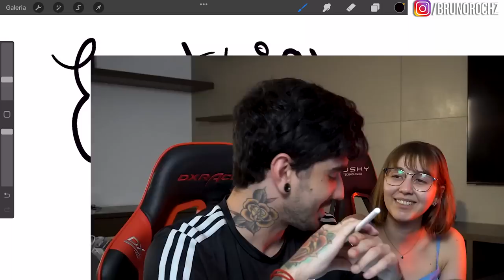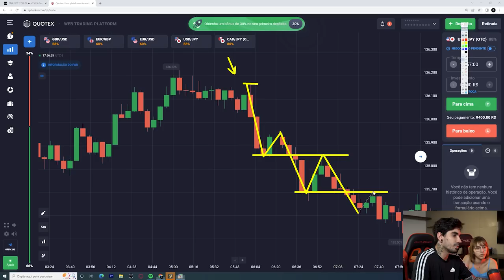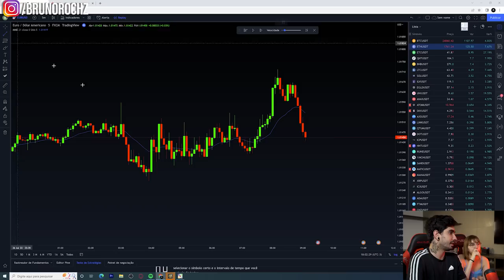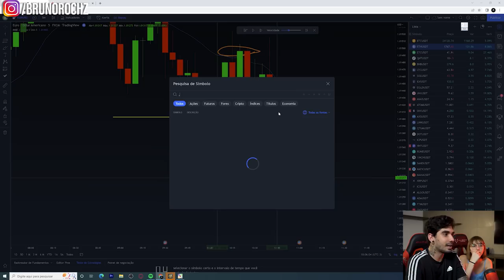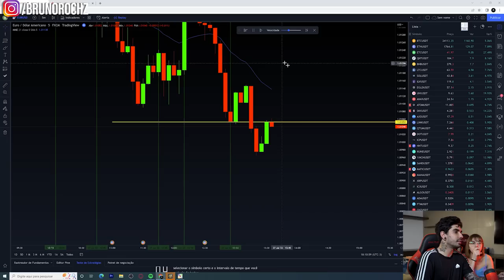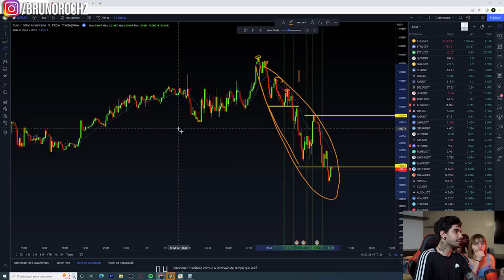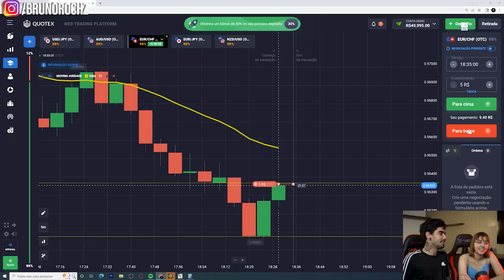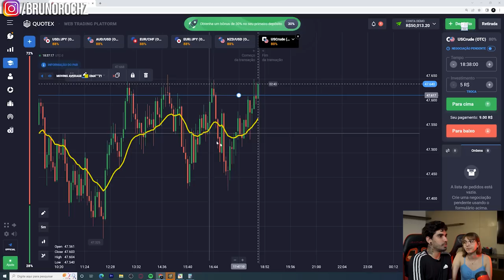ESTRATÉGIA DO PIVÔ para INICIANTES - Ensinei MINHA NAMORADA a operar DO ZERO nas OPÇÕES BINÁRIAS!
Quando for depositar na corretora utilize o cupom de depósito “TraderCompleto” para receber 50% do valor do seu depósito.

Obs: válido somente para depósitos acima de R$515,00

Nesse vídeo eu te ensino a como obter os seus primeiros lucros trabalhando com o mercado das Opções Binárias.

Nessa série de vídeos eu te respondo todas essas dúvidas:
- Qual a melhor corretora para começar a operar Opções Binárias?
- Com quanto consigo começar a operar nas Opções Binárias?
- Quais estratégias utilizar para obter os meus primeiros lucros ou aumentar os meus lucros?